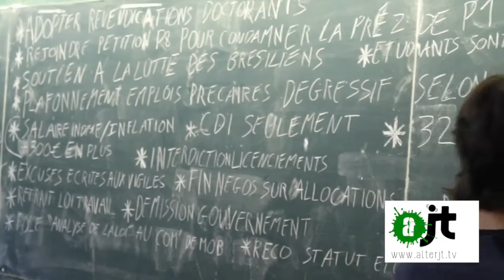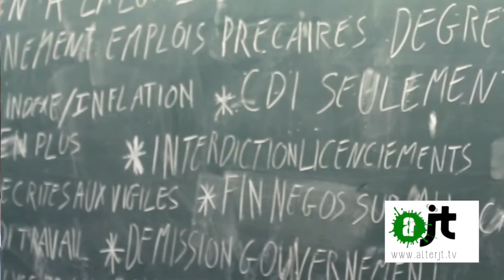22 mars: AG à La Sorbonne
Allons- nous, 48 ans après, avoir un "Mouvement du 22 mars" ? AG à La Sorbonne. Paroles à la tribune.